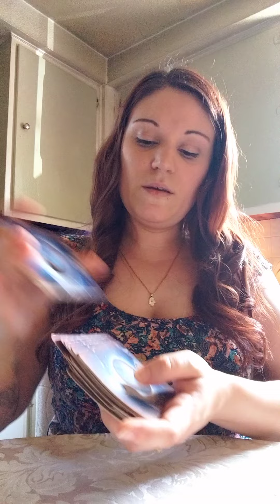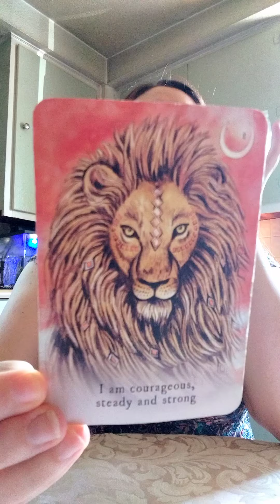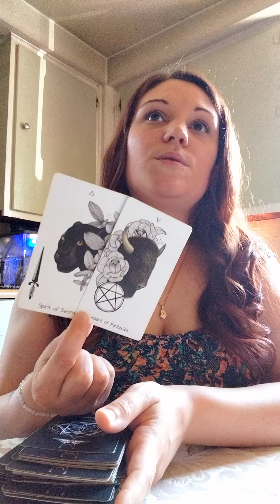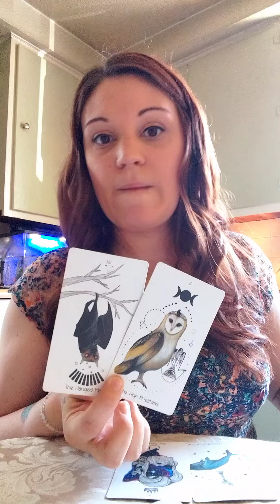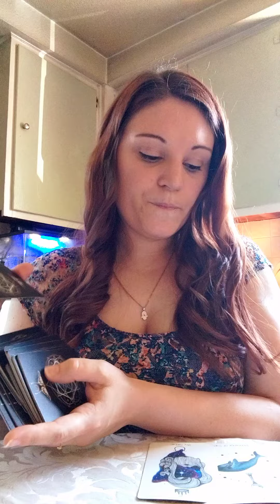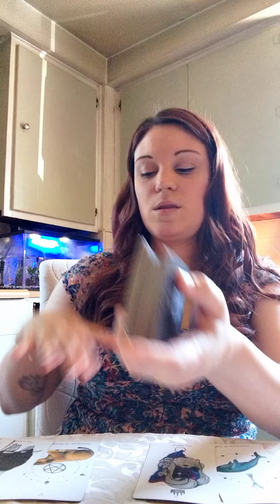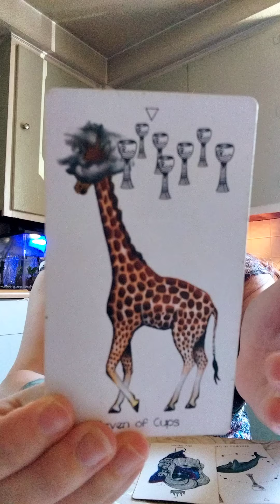♎️Libra⚖️ Healthy Boundaries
$truthbetoldintuition

*Amazon Wishlist

$75USD 30 minute phone call
$100USD Full Hour phone call